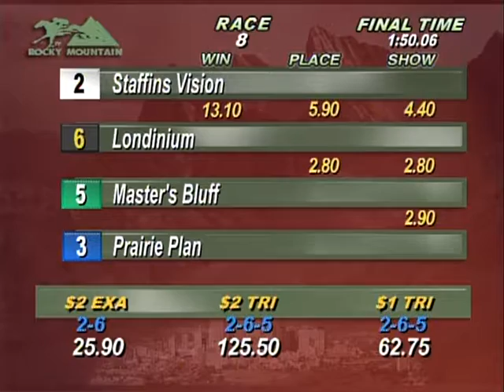Race 9, 3of3